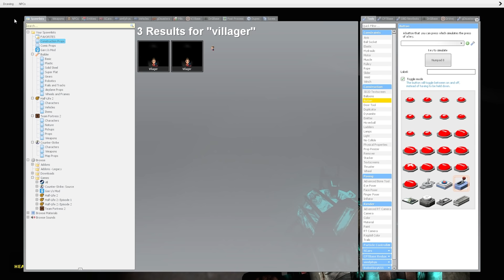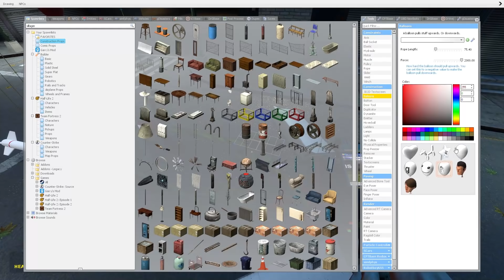CURSED ANIMAL CROSSING VILLAGER IS AFTER ME! - Garry's Mod Gameplay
A Cursed Animal Crossing Villager is after me in this Gmod Gameplay. Can SpyCakes escape the Animal Crossing Villager in this scary Garry's Mod survival roleplay or will the Cursed Villager get him? This is a scary Gmod survival roleplay with cursed Animal Crossing characters...